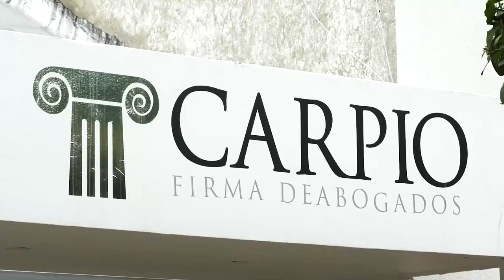CALAMIDAD EN 3 CORREGIMIENTOS Y UNA VEREDA DE VALLEDUPAR